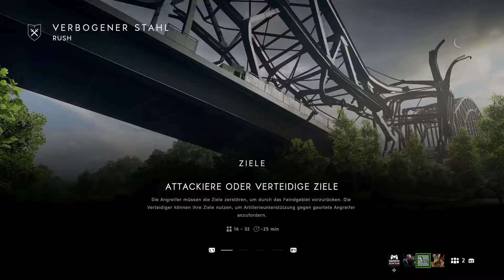Battlefield™ V Rush Twisted Steel PS4 Pro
BATTLEFIELD V